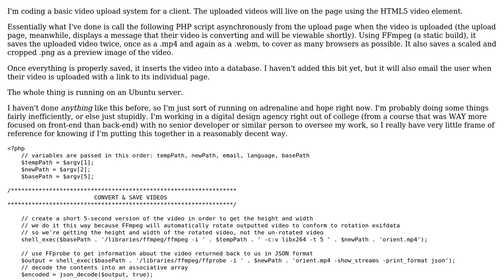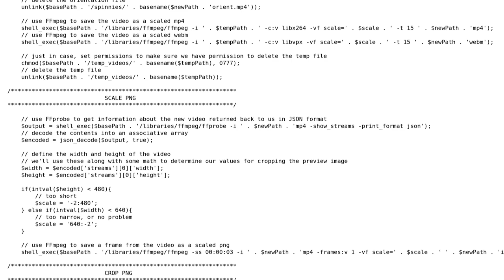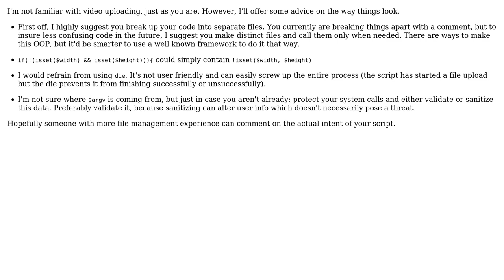Code Review: Converting uploaded video and saving preview images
With thanks & praise to God, and with thanks to the many people who have made this project possible! | Content (except music & images) licensed under CC BY-SA | Music | Images & others | With thanks to user Jamal user CGriffin user Alex L and the Stack Exchange Network Trademarks are property of their respective owners. You are responsible for your own actions.